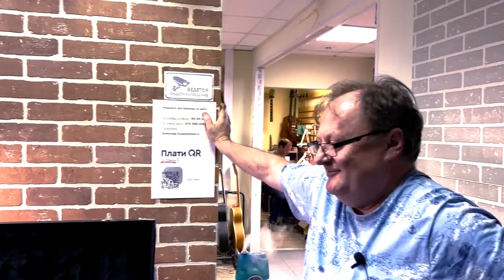РокВидеоБлог №77. Импортозамещение. Волощуку С.Д. сделали именную русскую гитару.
Мы продолжаем рассказ о том, как прекрасный русский гитарный мастер - Александр Анисимов создавал оригинальную гитару для Волощука С.Д.
Хватит уже играть на всяких забугорных инструментах, - решил Волощук С.Д., - пора развивать российское гитаростроение. С такими мыслями Волощук С.Д. заказал именную гитару у Александра Анисимова.
Россия-матушка всегда славилась умельцами с золотыми руками и светлыми головами. Мы за что ни возьмёмся, всё у нас получится.
Что и как вышло, смотрите в этом выпуске.
А как этот инструмент звучит в боевых условиях, на серьёзных усилителях, в руках профессиональных гитаристов, вы услышите в следующем выпуске.